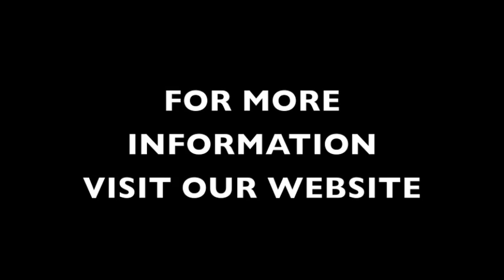KRAV MAGA PROTECT INVEST TRAILER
PROTECT INVEST™ Krav Maga Selfdefense, Krav Maga Law Enforcement, Krav Maga Kids, Specialized courses.
We cooperate together with the ISRAELI SECURITY ACADEMY and PROTECT.

PROTECT INVEST™ is providing realistic self-defense and offering innovative training programs for individuals and organizations.
We work exclusively with certified and well qualified instructors derived from the military and police units. The instructors have a broad and practical experience. The instructors are trained in Israel.